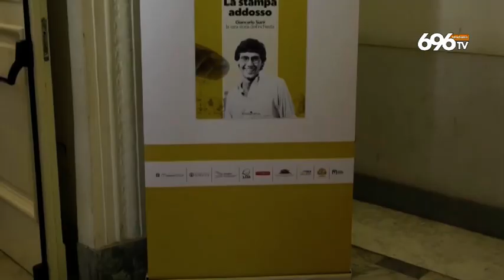In un libro la verità sull'omicidio di Siani